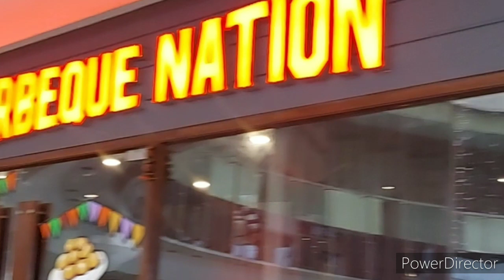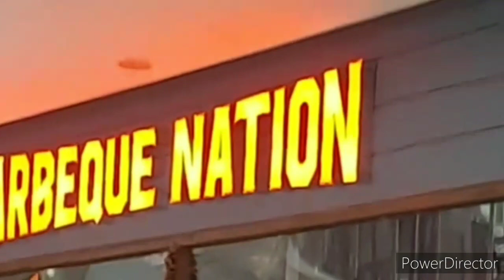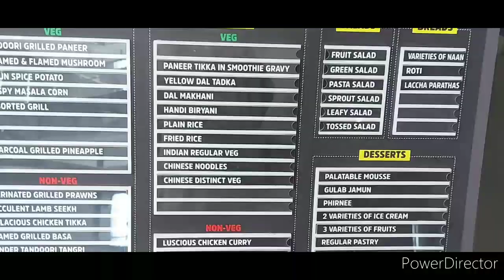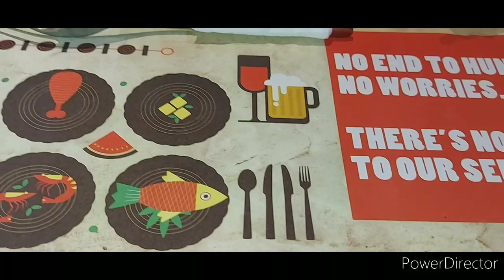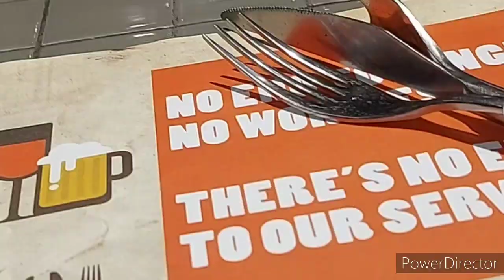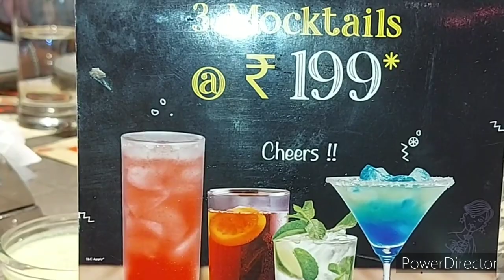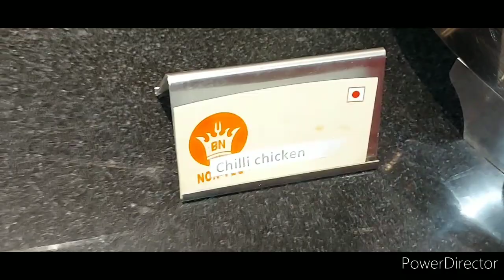BARBEQUE NATION | Friends Get together| Barbeque Nation @ Coimbatore | Nagas Enga Veetu Samayal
கோவையை கலக்கும் BARBEQUE NATION
Unlimited non veg buffet in Coimbatore
Invite us to review your favourite Foods, Restaurants, Hotels, Resorts, Places etc.

Best buffet
unlimited food
unlimited kfood

Best buffet restaurant
Best offer in barbeque Nation
best restaurant
Barbeque nation after lockdown
Barbeque nation unlimited food
Barbeque nation after corona
Best buffet in india

Barbeque nation is an excellent place to spend our time with family and friends. Excellent dishes with more varieties with different tastes.we can have more dishes in one place.go visit have mre fun and smile when we eat more food we enjoy eating and  our stomach gets filled with happiness.

vegetarian : 634 ₹
non vegetarian :734 ₹
kids : 0 - 9 years : 399 ₹

Timing afternoon bLTuUmJX4gI

evening : 6 - 9.30 p.m

Chandran steel house